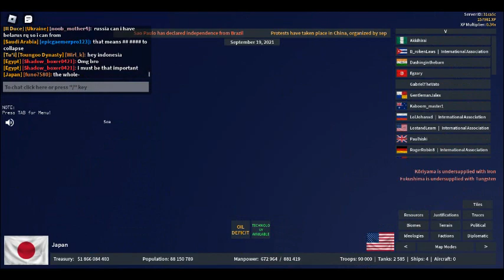Chinese-Japanese War but in ron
the war was actually between me and taiwan liberation war but it was mostly china and japan fighting aka japan/me (By The way this is just a game so dont worry china and japan arent actually at war)